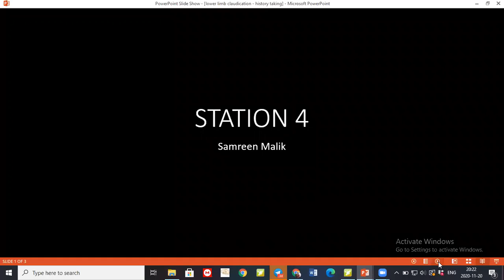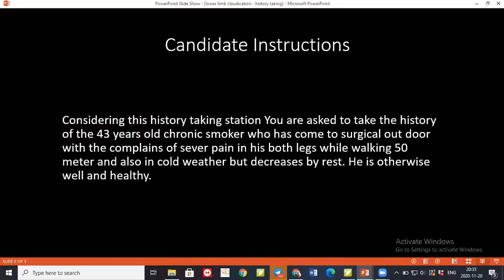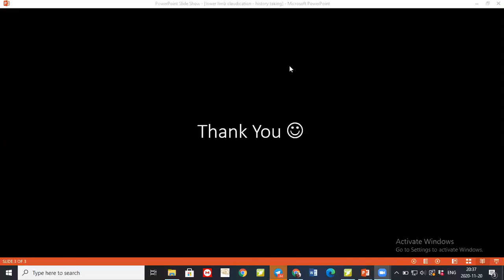HISTORY TAKING OF LOWER LIMB VASCULAR CLAUDICATION